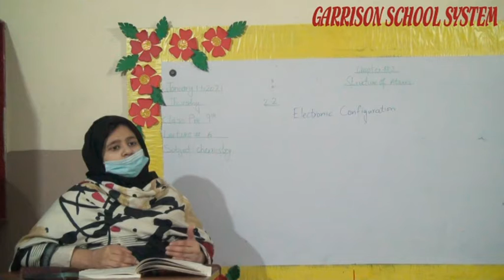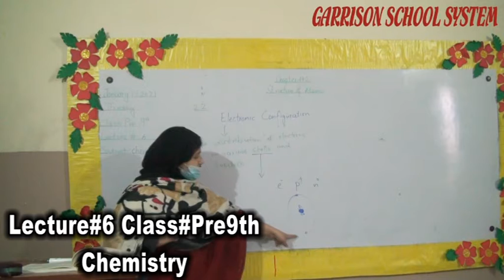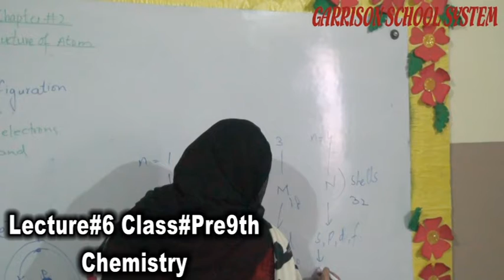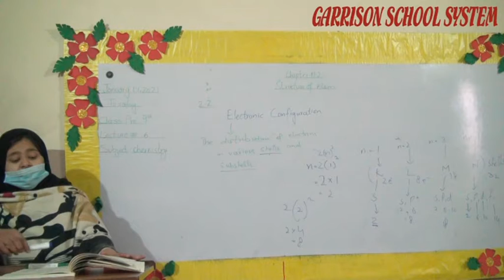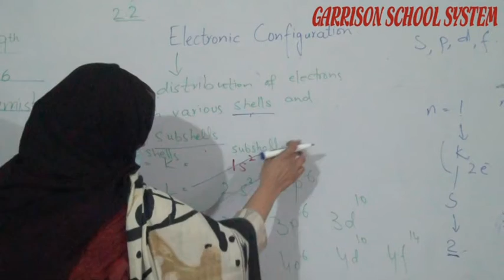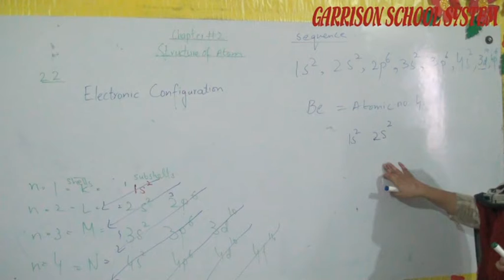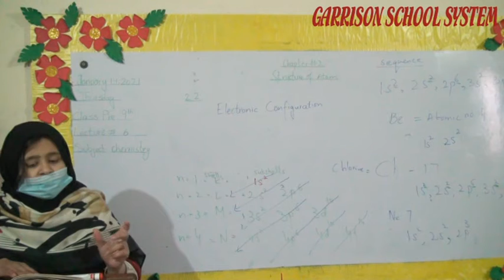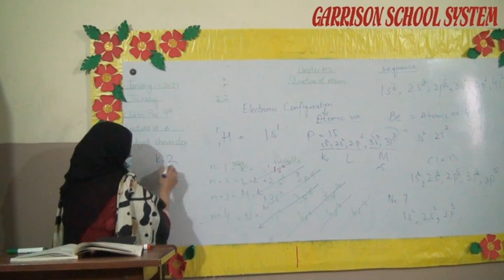Lecture#6 Class#Pre9th Of Chemistry By GSS